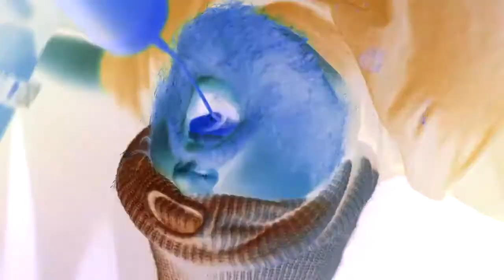Smeauxk Dett Guddy- Shropshire Collective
The Sixth Official Music Video by Shropshire Collective
Original Music by Shropshire Collective
Music Video Directed by Opus Mercury

This one is a RE-Upload~ but we had a fun time making it!
(Week SIX of re-uploading our music videos on the NEW channel.. Got a little busy these last few weeks WE missed YOU)!
More re-upload and a LOT of NEW content to come!